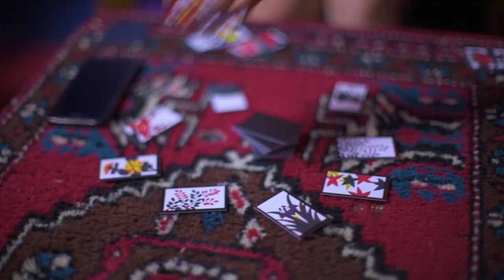Moët - Asian wine (official music video)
1st single “Asian wine”  🚨🚨🚨

Written and performed by Moët
Beats by yung_sheeche
Recorded by kings music
Produced and mixed by Rio king life star

Videographer
Terukazu Sugino
(SOUL JAM CREW)
Editgrapher
Maimu Uchiyama
(SOUL JAM CREW)

Make up artist Mico
Hair stylist Maty
Styling Momi Kurihara

Dancers  Chiaki Tomo Budy chan Minami Momo Aby